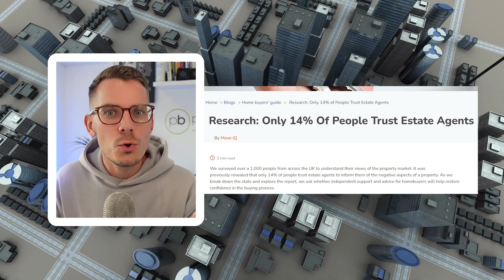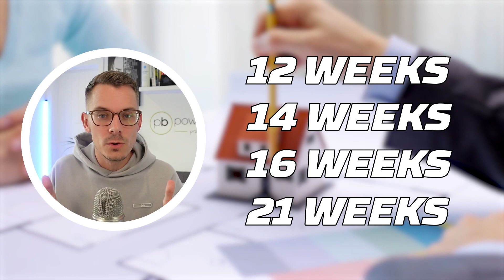UK House Prices | 5 Ways to Avoid Getting Ripped Off By Your Estate Agent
In the ever-changing landscape of the UK housing market in 2023, making informed decisions about your property is vital. As UK house prices face fluctuations, understanding real estate trends, investing, and choosing the right estate agent is crucial.

In this video, Perry Power shares five invaluable tips to ensure you don't fall prey to unscrupulous estate agents amidst the ongoing real estate market uncertainty and potential housing market crashes. Perry begins by emphasizing the importance of evidence-based advice when choosing an estate agent. With market volatility and concerns about housing market crashes, it's crucial to rely on concrete data, recent sales, and local market conditions rather than mere opinions.

Tip number two is equally significant, especially when navigating a potentially turbulent real estate market. Perry warns against signing long-term contracts with estate agents. Many agents might push for extended commitments, but Perry advises viewers to opt for shorter, more flexible agreements. This way, you retain control and can switch agents if you're not satisfied.

Don't miss part two of this insightful video, where Perry will reveal the remaining three tips and a bonus recommendation. Stay updated on the latest in the UK housing market, real estate investing, and expert advice for navigating a potentially volatile housing market in 2023.

Welcome to Power Bespoke, your go-to destination for everything real estate! Whether you're a first-time homebuyer, an investor looking for your next big venture, or just someone with a passion for property, we've got you covered. Dive into our extensive library of videos that offer expert advice, market updates, property tours, and insider tips to navigate the ever-evolving world of real estate.

Our mission is to empower you with the knowledge and insights you need to make informed decisions. From understanding the basics of buying and selling to exploring the intricacies of property investment, we break down complex topics into easy-to-digest content.

🏡 Highlights:

Property Tours: Explore homes, apartments, and commercial spaces from the comfort of your screen.
Market Analysis: Stay updated with the latest trends, stats, and forecasts.
Expert Interviews: Gain insights from industry professionals and thought leaders.
DIY & Home Improvement: Tips and tricks to enhance your property's value and appeal.
Real Estate Q&A: Your burning questions answered by our team of experts.

Thank you for being a part of Power Bespoke. 🏠🔑